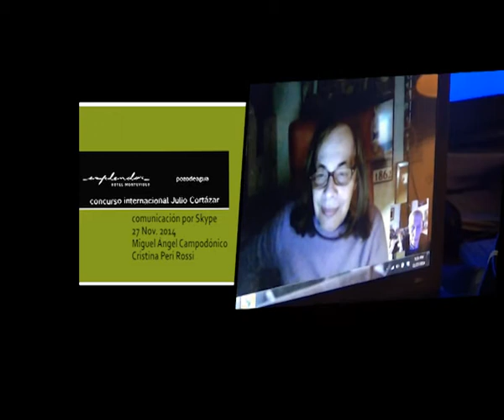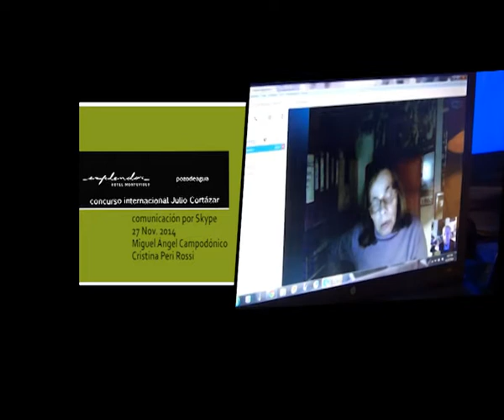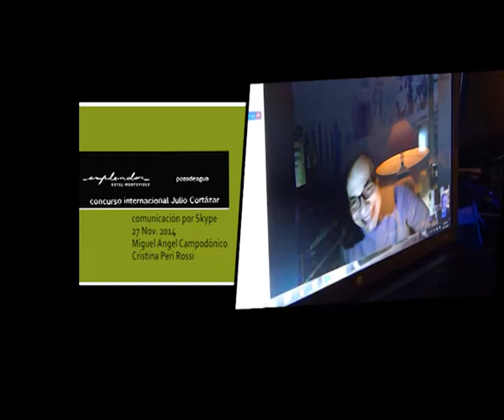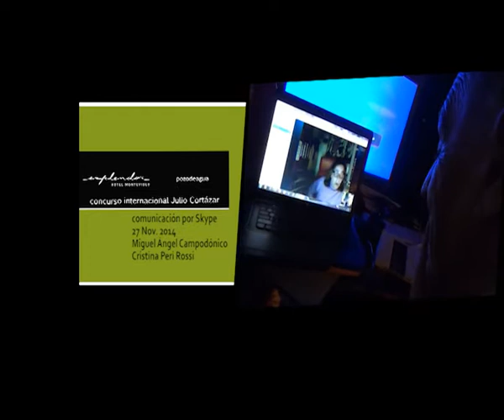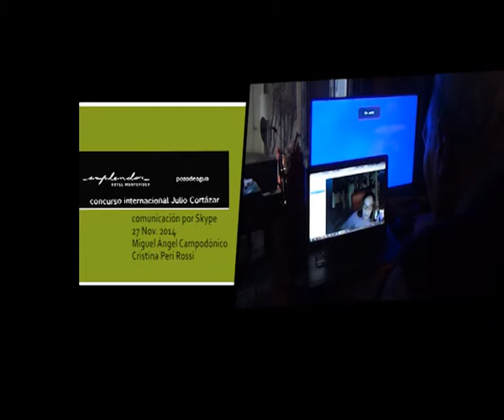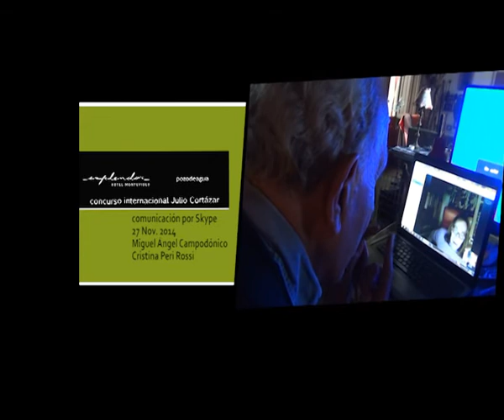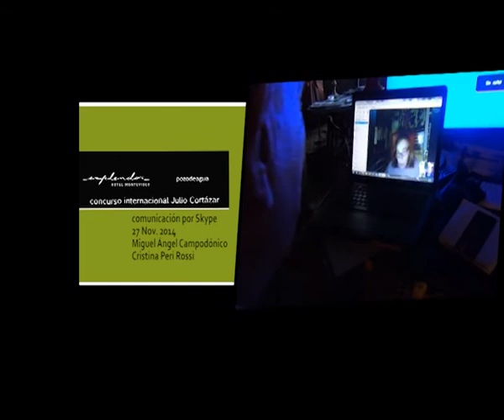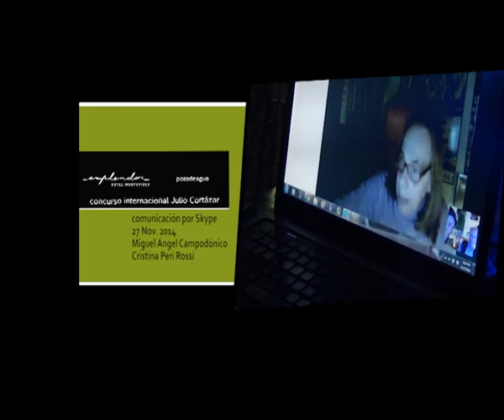Miguel Ángel Campodónico y Cristina Peri Rossi por videollamada. editado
Dos de los jurados del Concurso Internacional de Cuentos Julio Cortázar" en homenaje a los cien años de su nacimiento, organizado por el esplendor hotel de Montevideo y pozodeagua televisión, comentan sobre los fallos y algo más. El tercer jurado fue Guillermo Giucci.